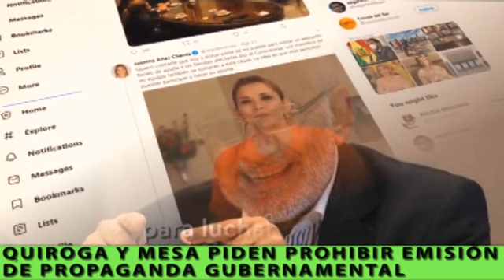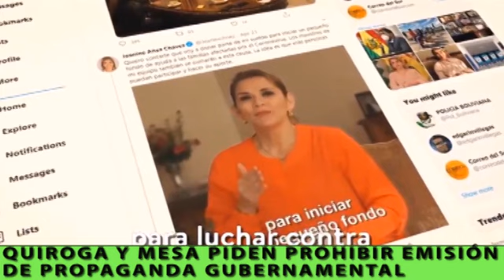Tuto y Mesa piden prohibir campaña electoral del Gobierno de Transición